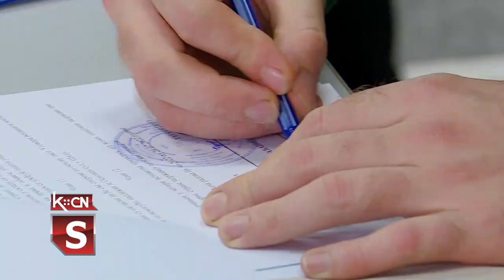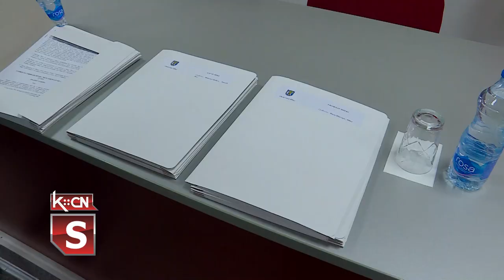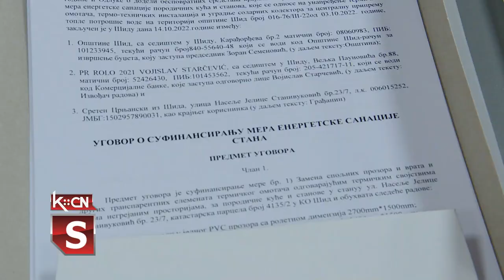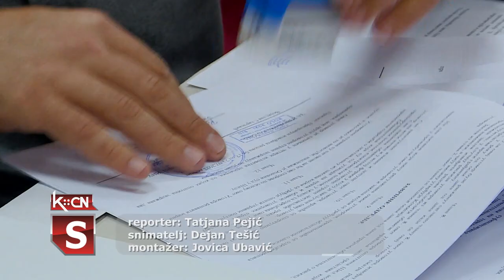Potpisivanje ugovora o realizaciji mera energetske sanacije domaćinstava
Danas je u sali SO Šid, upriličena dodela ugovora o realizaciji mera energetske sanacije domaćinstava, porodičnih kuća i stanova. Trojne ugovore potpisali su predsednik opštine Šid, pet privrednika izvođača radova i 30 građana izabranih na konkursu.